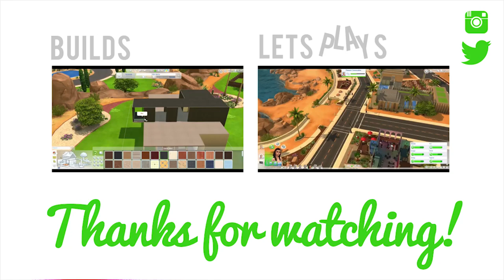Let's Play The Sims 4 Barbie — Part 34 — Dress-up Party!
Gem, Topaz and Barbie all age up at their dress-up party!